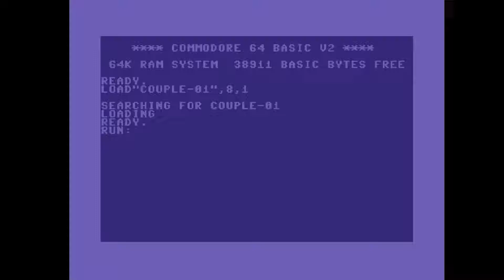C64 Crack Intro: Couple Intro 1993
Airwolf/F4CG